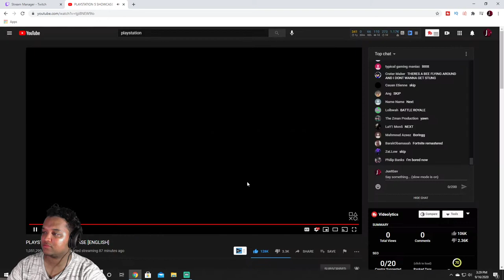Deathloop Gameplay Trailer Reaction Live!! This Is Interesting!!